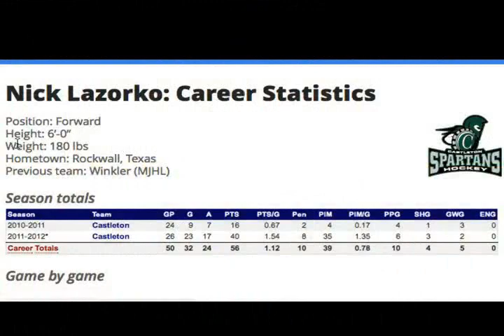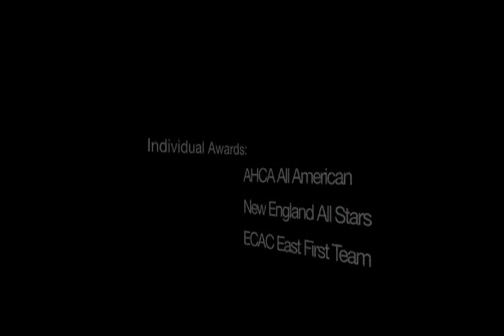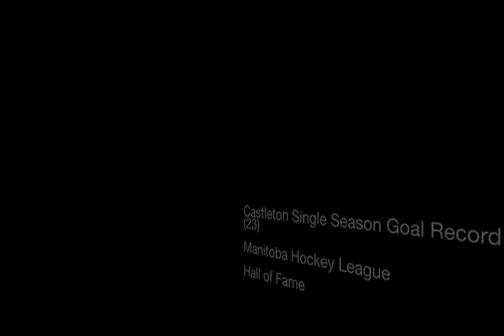Nick Lazorko: Highlight Reel 2010 - 2012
Highlight video from Nick's Freshman and Sophomore years playing for Castleton State College.

Individual Honors:

AHCA All American
ECAC East First Team
New England All Stars
Manitoba Hockey Hall of Fame